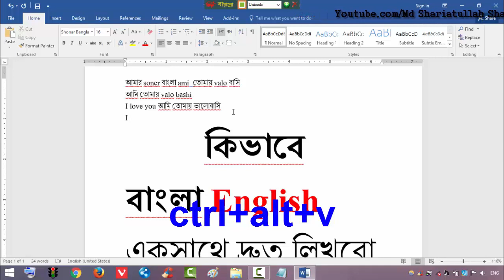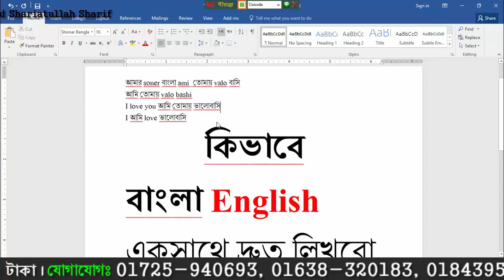MS Word এ Bangla এবং English একসাথে লিখার সহজ নিয়ম | How to type bangla and english at a time?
MS Word এ Bangla এবং English একসাথে লিখার সহজ নিয়ম | How to type bangla and english at a time? Learn moer go